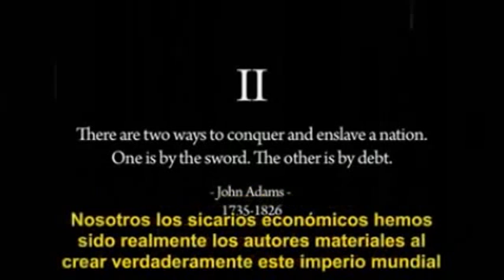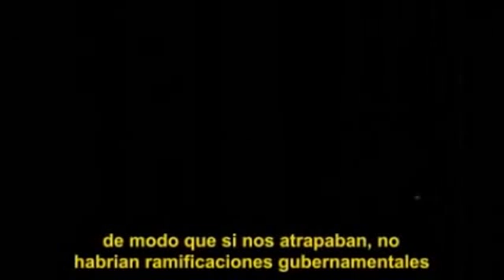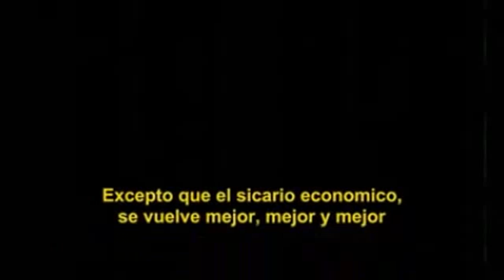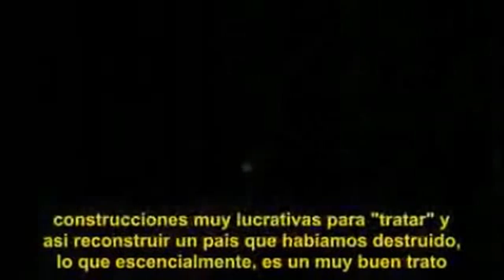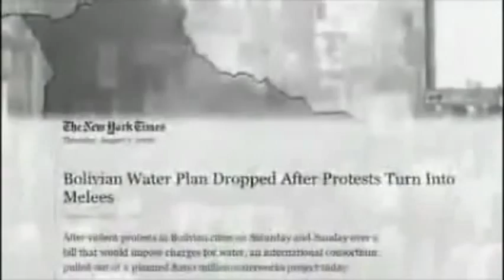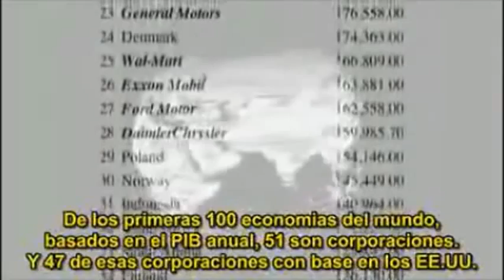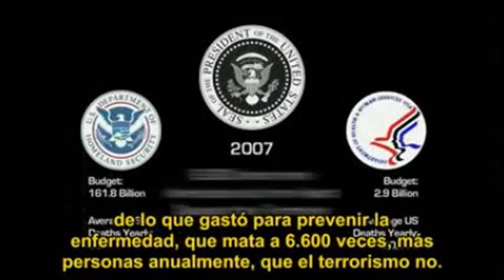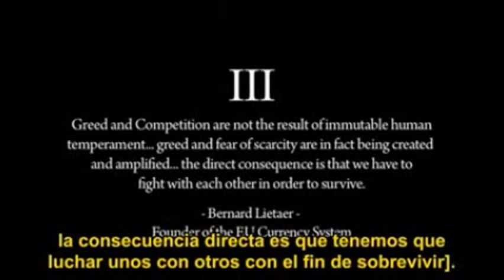Confesiones de un sicario economico Jhon Perkins Confession of a Economic Hitman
Este documental es una autobiografía escrita por John Perkins y publicada en 2004. Relata la historia de su carrera con una firma de consultoría y cómo llegó a convertirse en un "sicario económico".

Perkins define a los sicarios económicos como "profesionales altamente remunerados que le tienden trampas de billones de dólares a los países del mundo. Sus herramientas de trabajo son reportes financieros fraudulentos, manipulación de elecciones, sobornos, extorsiones, sexo y asesinatos".

En este libro Perkins confiesa que él fue un sicario económico que trabajó para una firma de consultoría internacional llamada Chas. T. Main para convencer a los países más pobres a aceptar enormes préstamos del Banco Mundial, Fondo Monetario Internacional, USAID entre otros y de asegurarse que todos los proyectos eran contratados con compañías estadounidenses.

Una vez que estos países estaban atados con deudas enormes el gobierno estadounidense les "daba una mordida" a manera de solicitud de favores que incluían acceso a los recursos naturales, cooperación militar y apoyo político.